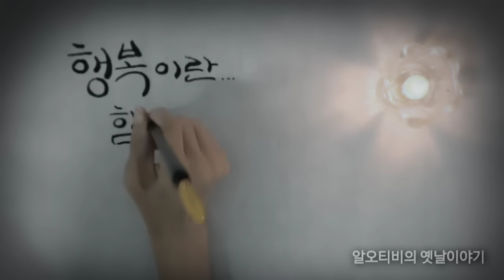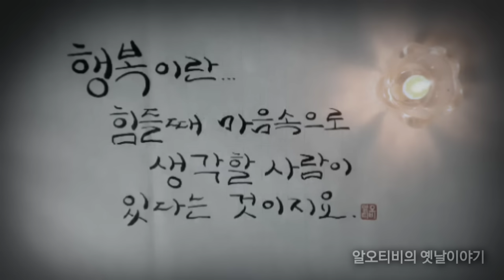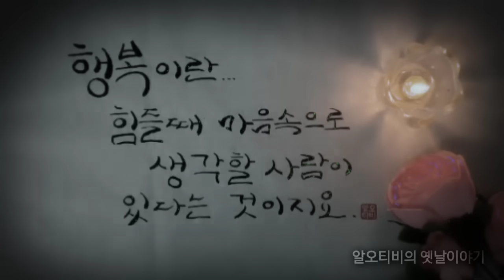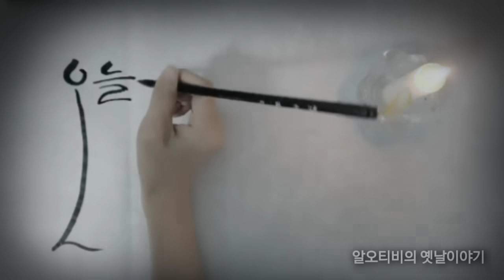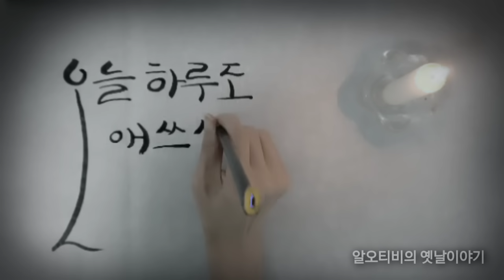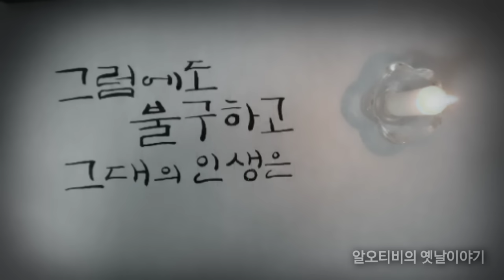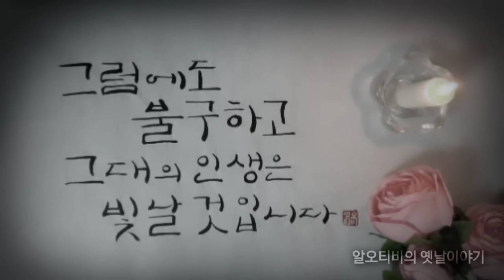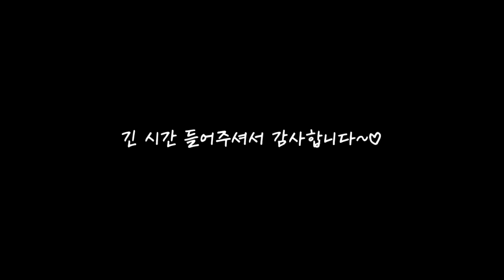🌜은밀한 만남 김삿갓 옛날이야기 | 배꼽잡는 웃음과 남자의 눈물 옛이야기 | 중간광고없는 잠자리동화 | 고전 책 읽어주는 여자 | 잠잘때듣는 전래동화 오디오북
00:00 인사말
00:27 스쳐가는 그림자 그리고 은밀한 만남
2:40:08 뒷이야기&생각,느낌

♧ 낭독 후 느낀 영쌔미의 생각

오늘의 이야기는 김삿갓이라는 주인공을 중심으로 삶의 여정과 인연에 대한 깊은 고찰을 담고 있습니다.

김삿갓은 그의 독특한 성격과 방랑 생활을 통해 다양한 사람들과 마주치게 되지요. 이를 통해 그는 삶의 다양성과 인연의 무한한 가능성을 경험하게 되는데 이로써 그는 자신의 삶에 대한 깊은 고찰을 시작합니다.

그는 각자의 삶과 이야기를 통해 인간 본성에 대한 깊은 고찰을 시작합니다.

그는 각자의 삶과 이야기를 통해 인간 본성에 대한 깊은 이해를 얻으며 그 다양성을 소중히 여기지요.

이는 우리에게 자신의 삶과 주변의 이야기에 대한 다양한 관점을 고민하게 하고 삶의 본질과 인연의 중요성에 대한 깊은 생각을 유도합니다.

또한 김삿갓의 이야기는 우연과 인연, 불운과 행운이 어우러져 삶을 만들어가는 모습을 그립니다.

이를 통해 우리는 자신의 삶에서 우연과 인연이 어떻게 만나고 얽히는지를 생각해보게 되며 그 중에서도 긍정적인 시각으로 삶을 살아가는 방법을 고민하게 되는 것 같습니다.

♧ 본 콘텐츠는 JM작가의 각색본과 절판본으로 제작되었습니다.